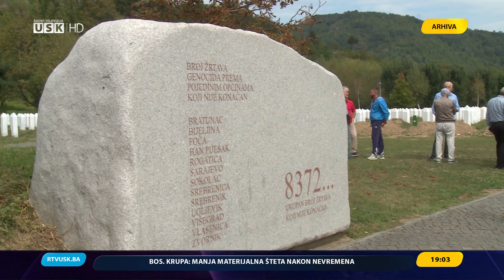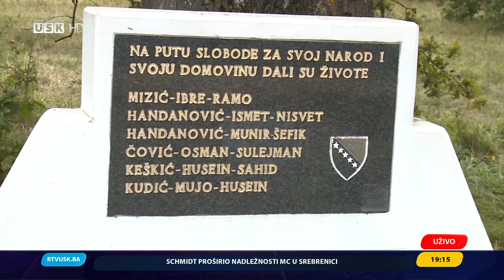DNEVNIK RTV USK, 20. 09. 2023.